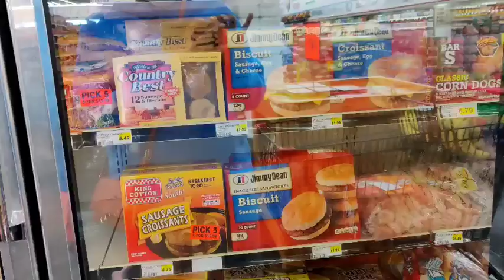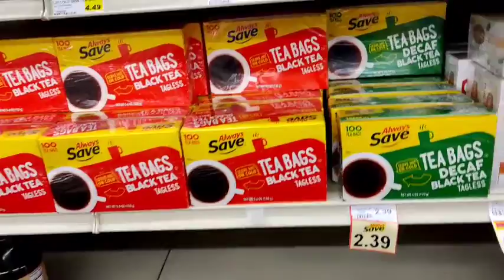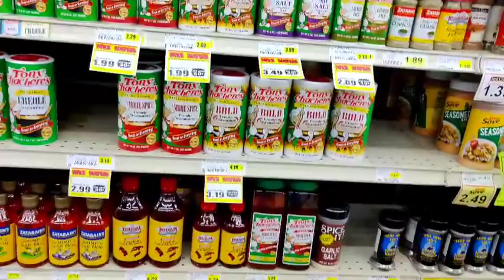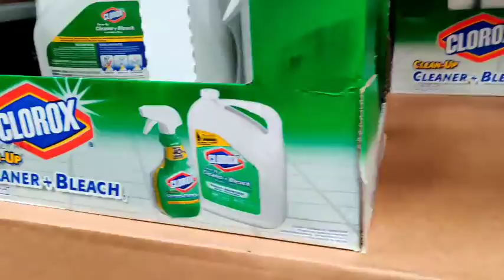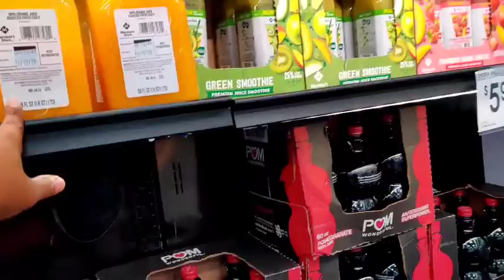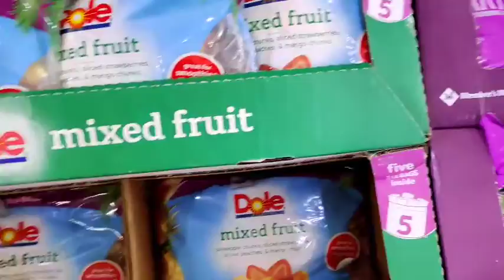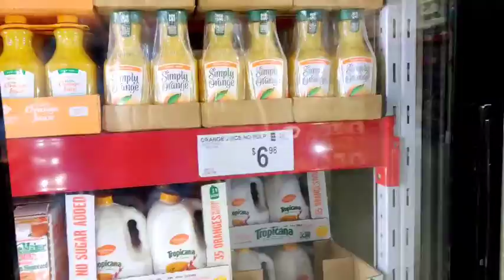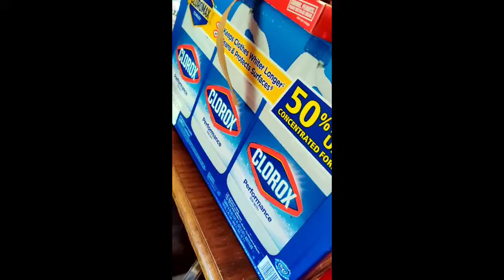Come make Groceries with me, Sam's Club & Food Giant Large Family Pandemic Shop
Welcome to Everyone, My Name is Alisha I am A mother of 5. We live in Mississippi and I just want to share the ins and outs of this mom life Its never perfect but I would not change it for the world.

If you are looking for Motivation in the everyday life or just want to enjoy watching the life of a mom please hit that Subscribe button and please hit the like button, share the vlogs if you would like.

We have a Family vlog Channel as well. Please go check us out

FB Alisha's Southern Crew
Snap Justdoingher23
Ms Swanier